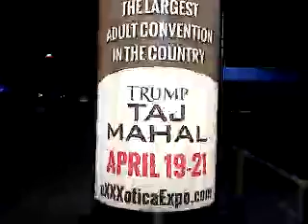TAJ MAHAL EXXXOTICA CONVENTION